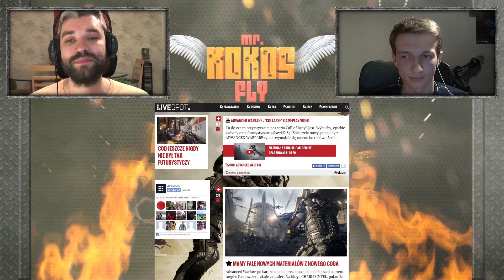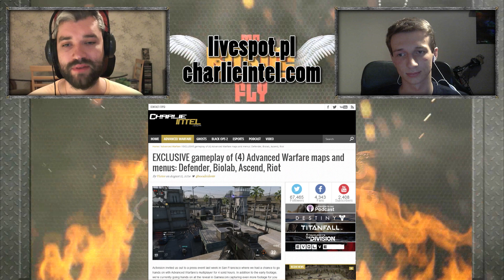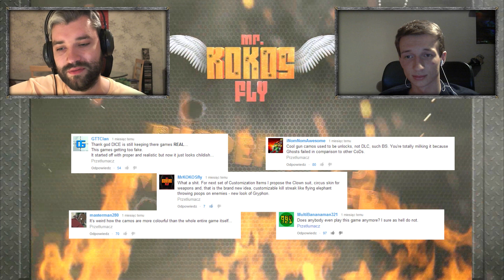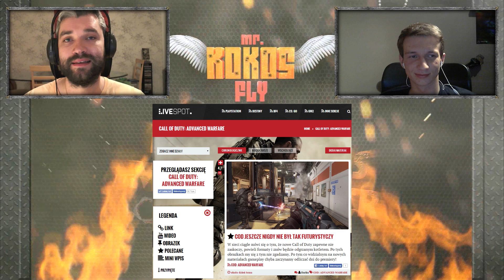CoD: Advanced Warfare multiplayer ze Swiderx | Ekspert FPS multiplayer #5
Wszystkie znane informacje o CoD: AW, omawiane wraz ze Świdrem, specjalistą od serii Call of Duty. Nigdy nie proszę o łapy w górę, ale pracowałem nad tym materiałem 6 godzin, zatem byłbym wdzięczny! Wszystkie linki do rzeczy, o których mówię i które wykorzystałem w nagraniu:

1. Materiał Świdra na temat customizacji
2. Livespot.pl i dział Advanced Warfare
3. Strona Charlie Intel i info o CoD AW
4. Filmik z Gamescon 2014

Częste streamy wieczorne na (Battlefield 4, CoD: Ghosts i inne)!

Intro, przerywniki i outro:
Mac Lobuzz
Muzyka:
"Death March To Sun Fun City" by RUIN